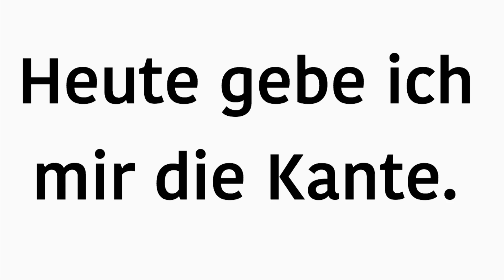expresión en alemán - sich die Kante geben